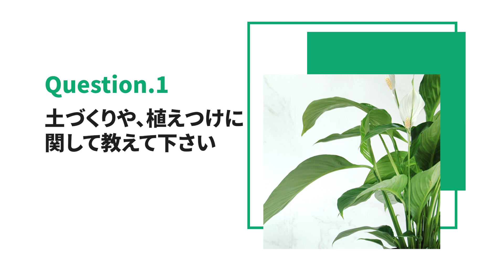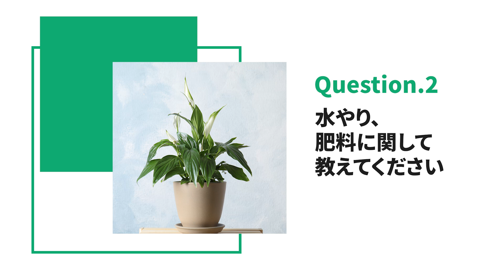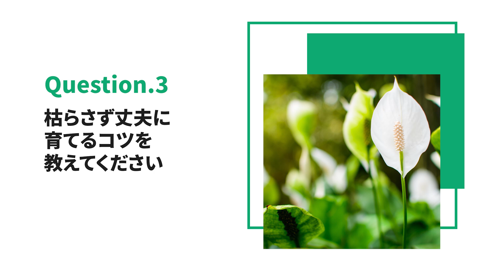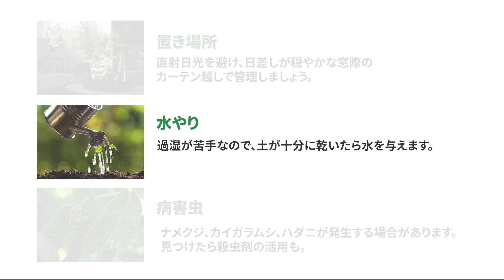☘188：スパティフィラムの育て方｜枯らさず丈夫に育てるコツは？水やりや肥料などの管理方法もご紹介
✓0:23スパティフィラムの植物図鑑
✓0:40 スパティフィラムの土づくりや植えつけについて
✓1:32 スパティフィラムの水やりや肥料に関して
✓2:17 スパティフィラムを枯らさず丈夫に育てるコツは？
✓2:19 スパティフィラムの育て方 基本情報

植物の疑問をQ&A形式で回答していく｢プランティアQ&A｣
今回は「スパティフィラム」の育て方に関して、特に多い質問を回答させていただきます

スパティフィラムは、多年草植物で白い花を咲かせる観葉植物です。植物栽培の初心者でも育てやすく上品な姿から、耐陰性があるため、室内で育てるインテリア植物としても人気があります。

「土づくりや、植えつけに関して教えて下さい」

スパティフィラムを栽培する土は、通気性のよい腐植土壌が最適です。赤玉土と腐葉土を混ぜた土に、川砂が少量入っているものが、としておすすめです。初心者の方は、市販の観葉植物専用の用土もおすすめです。
スパティフィラムは、温暖気候で育つ植物なので、植えつけ時期は暖かな時期の５～7月頃が最適です。植えつけの際は、苗より一回り大きな鉢を用意しましょう。
また、スパティフィラムは、10度以下の温度環境の下では生長することができないため、四季のある日本の気候では地植えは避けて、鉢植えで室内栽培がおすすめです。

「日々の管理や、水やりや肥料の与え方に関して教えてください。」

生育期の5～9月は、土の表面が乾いたら鉢底から染み出るくらいに水を与えましょう。しかし、鉢受け皿に水をためたままにするなどして、鉢の中が常に湿り過ぎた状態にしておくと、枯れる原因になるので注意しましょう。
秋以降は気温が低くなるので、水やりを行う回数を少しずつ減らしていきましょう。
スパティフィラムには、置き肥が効果的です。緩効性肥料『プロミック観葉植物用』がおすすめです。2ヶ月に1回の頻度を目安に肥料を与えましょう。

続いて三つ目のよくある質問です。
「枯らさず丈夫に育てるコツを教えてください」

スパティフィラムは、生長と共に根も大きく育っていきます。２年くらい経つと子株が増えます。これは、生長のサインで、根が詰まってきています。一回り大きな鉢に植えかえすることで、またすくすくと生長させることができます。
スパティフィラムは熱帯地方の植物なので、気温が低いと枯れてしまいます。最低気温が約８～15度以下の場合は室内で管理しましょう。

最後に、スパティフィラムの育て方の基本情報です。

置き場所は、直射日光を避け、日差しが穏やかな窓際のカーテン越しで管理しましょう。
水やりは、過湿が苦手なので、土が十分に乾いたら水を与えます。
病害虫には、ナメクジ、カイガラムシ、ハダニが発生する場合があります。見つけたら殺虫剤の活用も。

いかがでした か？
この他にも、植物に関する良くある疑問にお答えしていきます。